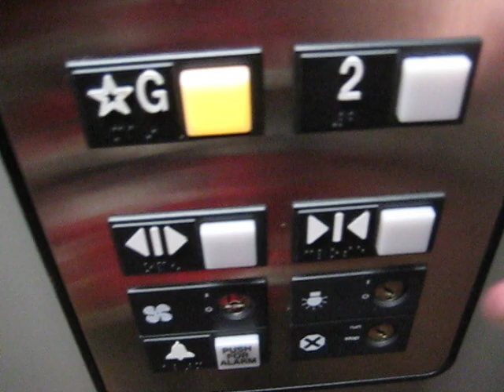OTIS 2000H elevator @ Chana Plaza office building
riding the elevator at the Chana plaza building.

Manufacturer = OTIS ('95+ Series 1)
Type = 2000H hydraulic
Capacity = 2500lbs

notes: this plaza has 2 buildings, same height, only this building has an elevator in it, the other has just a stairwell